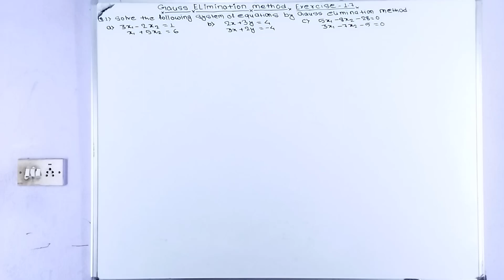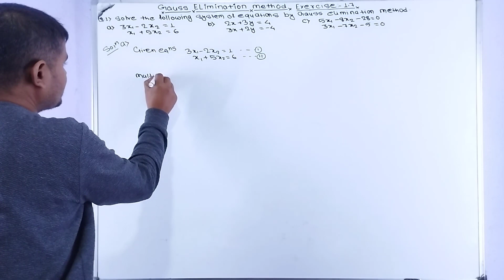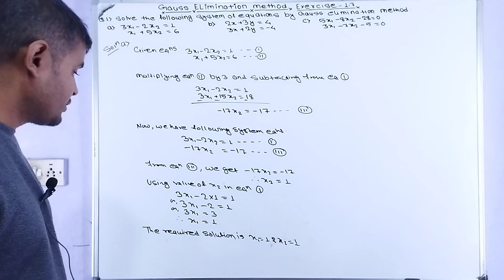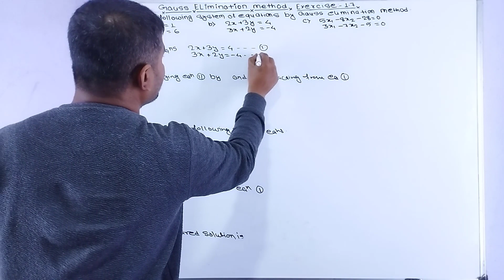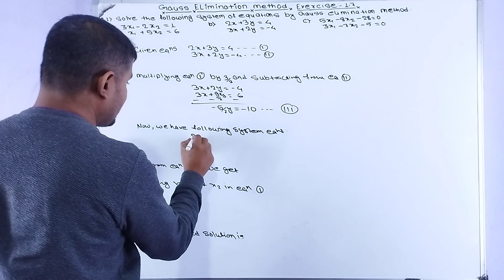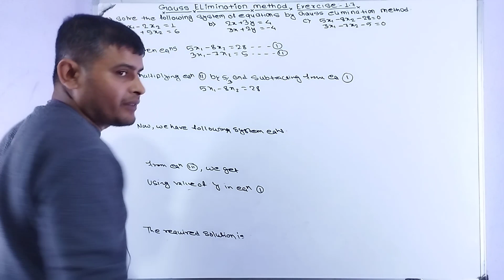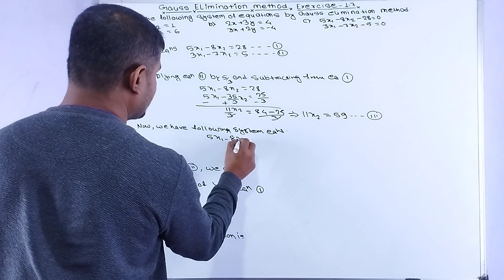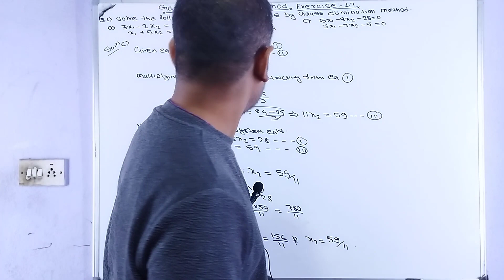Gauss elimination method | Business math class 12 solutions | Gauss elimination method exercise 1.7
Here we discuss about system of linear equations
we also discuss about Inverse matrix method
we discuss about Gauss elimination method
system of linear equations understanding at ground level
we focus how to system of linear equations use in real life
study of system of linear equations is very useful for all level
detail understanding of general form of system of linear equations
detail understanding of Gauss elimination method
detail understanding of solutions of system of two linear equations in two unknowns
detail understanding of solutions of system of two linear equations in two unknowns Gauss elimination method
very basic understanding of Gauss elimination method
solutions of system of linear equations by Gauss elimination method
system of linear equations Gauss elimination method concept base video useful for all level student
Gauss elimination method for 12
business math
business math solution